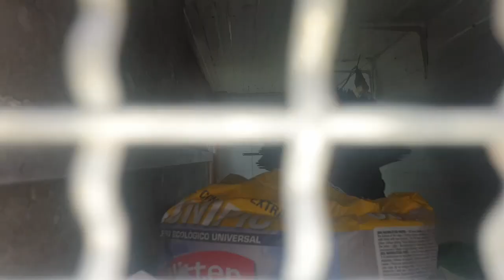PAVO NEGRO (Meleagris gallopavo)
Os presentamos a Pablo, un pavo negro doméstico rescatado, en todo su explendor con sus bailes de cortejo y simpatía, sus colores increíbles cuando está con el moco extendido y cómo lo retrae si no está agusto.

Le encantan los abrazos y ronronea cuando le achuchas. Cuando baila hace un ruido seco y extiende sus alas hacia el suelo raspándolo y aprobechando el sonido en su baile.

Si el pavo ha vivido solo siempre, probablemente ataque a gallos y pavos macho, y sea peligroso juntarle con gallinas por su peso. Si ha estado con otros pavos o gallinas, si está socializado, puede que se integre en un grupo. A priori se comporta con un gallo y debe estar sin otro macho en un corral.

Pablo es un macho adulto de unos 7 kilos y un plumaje negro con plumas iridiscentes y una visión excelente, muy aguada.

En España exiten unas 1800 explotaciones de cría de pavos (naves terribles) y se mandan a matadero cuando aún son bebés con entorno a unas 7 semanas de vida. En la naturaleza, originarios de América, pueden vivir en libertad unos 5 años, y los domésticos como parte de la familia, pueden vivir hasta 10 años. Se sacrifican en España 30 millones de pavos de carne al año.

Sólo para la noche de acción de gracias se sacrifican en Canadá 20 millones de pavos y en USA 45 millones de pavos.

Considera dejar fuera de tu plato a Pablo

Por el planeta, por la salud, y por lo animales